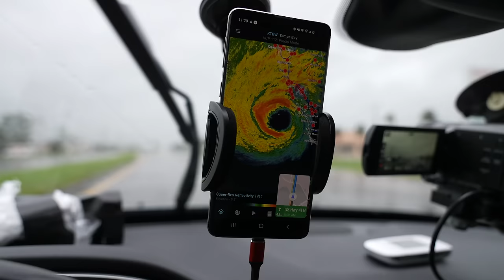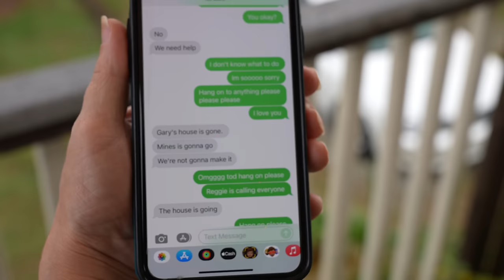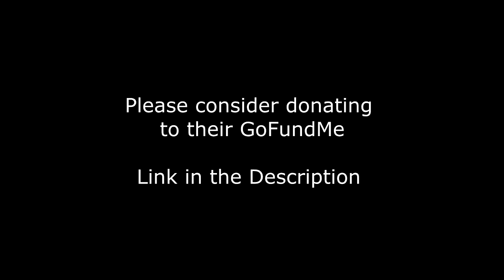HURRICANE IAN - A Story of Survival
On September 28th, 2022 the deadliest hurricane since 1932 struck Southwest, Florida. Ian made landfall as a Category 4 Hurricane bringing with it a 15ft+ storm surge into Fort Myers Beach, Florida. While we documented the 150+ mph winds to the North the surge probe Max Olson and I left captured a remarkable story of survival.

This is the story of Tod and Anette. Two residents of Fort Myers Beach who were swept away from their home and hung on for dear life as debris, waves, and powerful winds slammed into them before carrying them across the canal. Just 24 hours after feeling terrible about ourselves not knowing they were inside before publishing the original video. We got to shake their hands and a new friendship was born.

Tod and Anette lost everything. We have the power to help them out.